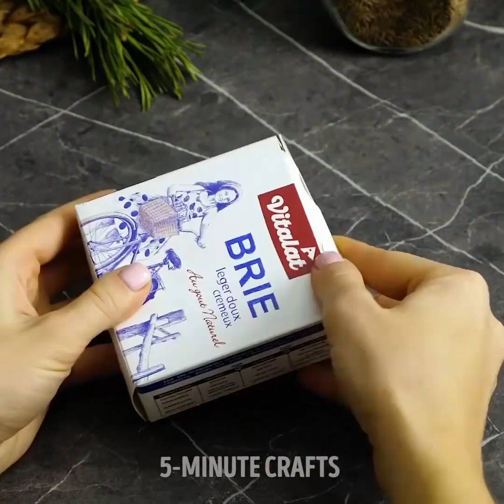42 LECKERE ESSENSIDEEN FÜR DIE PERFEKTE PARTY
Leckere und einfache Rezepte für eine großartige Party

Hey Leute, in diesem Video bringe ich euch ein paar super einfache, erschwingliche und leckere Essensideen bei, die du zubereiten kannst, wenn du eine Party für dich oder deine Freunde schmeißt.  He
- Wir zeigen dir, eine leckere Methode, um Würstchen mit Blätterteig, Käse und Eier zuzubereiten.

- Wir zeigen dir, wie du eine Pizza bestehend aus Würstchen, Eiern und zerstampften Kartoffeln zubereiten kannst.

- Du kannst auch leckere Würstchen im Schlafrock mit Blätterteig machen und wenn sie gekocht sind, dann tunke sie in Brie ein
- Wir zeigen dir, wie du von Anfang bis Ende leckere Mozzarella-Sticks zubereitest –

Zeitmarken:

0:07 – Unterschiedliche Methoden, um Würstchen zuzubereiten

3:35 – Wunderbare Käsestäbchen

4:14 – Der beste Toast, den du jemals gegessen hast

7:30 – Coole Kartoffel-Tricks

11:34 – Mit Käse gefüllte Ofenkartoffeln